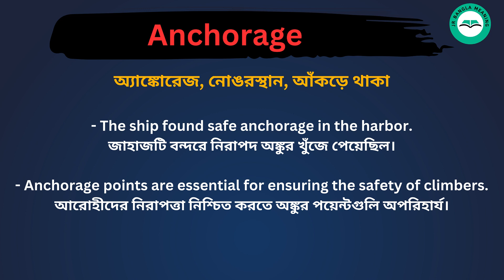Anchorage meaning in bengali/Anchorage শব্দের বাংলা ভাষায় অর্থ অথবা মানে কি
Anchorage Meaning In Bengali
Anchorage শব্দের বাংলা ভাষায় অর্থ অথবা মানে কি
Anchorage Bangla Meaning